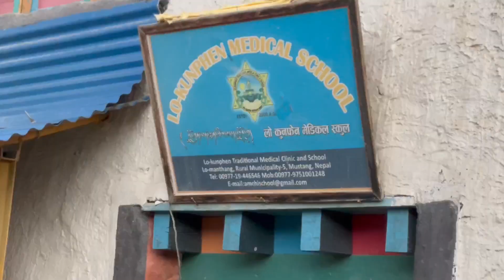Lo mangthang, हिमाल पारिको देश ।।।